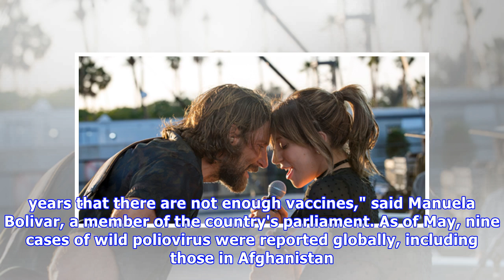Polio Hits Venezuela For The First Time In 30 Years Amid Healthcare Crisis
The first case of poliovirus nearly 30 years after its eradication surfaced in the Warao communities in Venezuela’s Orinoco Delta. A 2012 study also showed that 10 percent of the indigenous tribe cont.